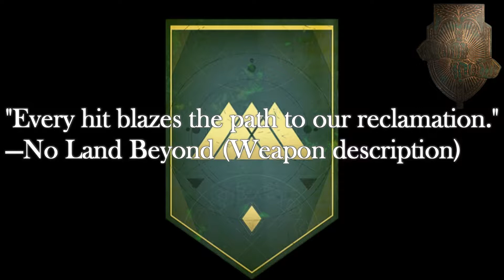Destiny - All Strikes OST (Part 20 - Taniks Perfected)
Artists: Michael Salvatori, Martin O'Donnell, Paul McCartney, C Paul Johnson